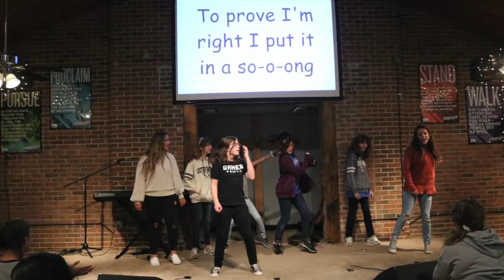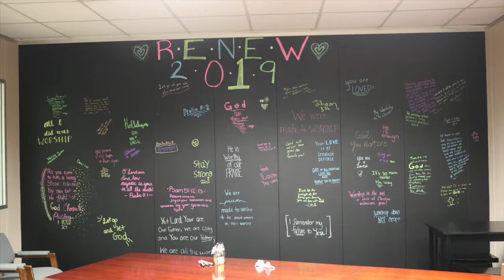Renew 2019 Slideshow